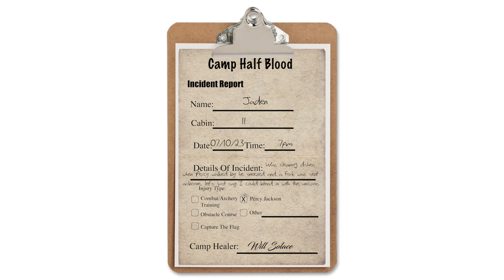Camp Half Blood Incident Reports #48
When you have a camp full of super powerful teenagers, things can go bad.

Will has asked me to share some incident reports with you in hopes of preventing future accidents!